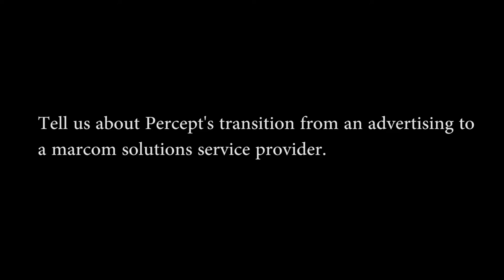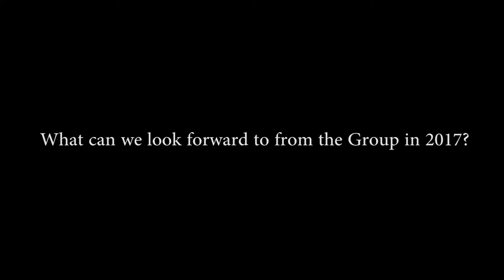Harindra Singh - Chairman & MD, Percept ltd